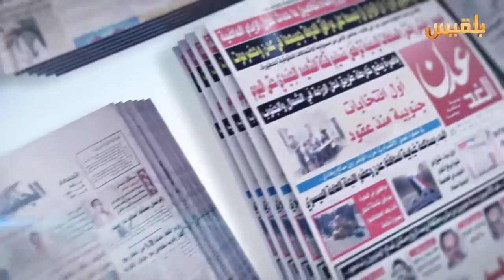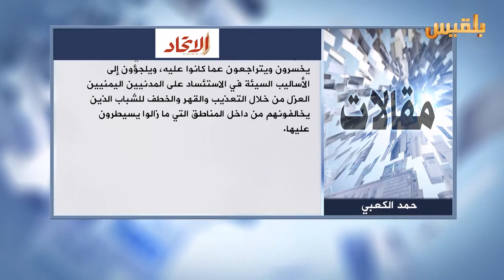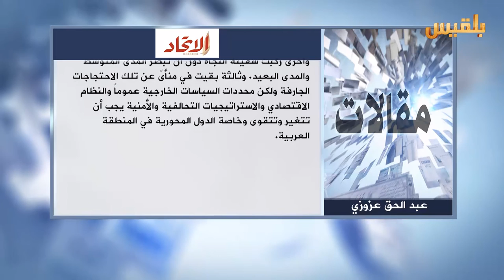كشك الصحافة | 25 - 10 - 2016 | تقديم : سالم باحمران